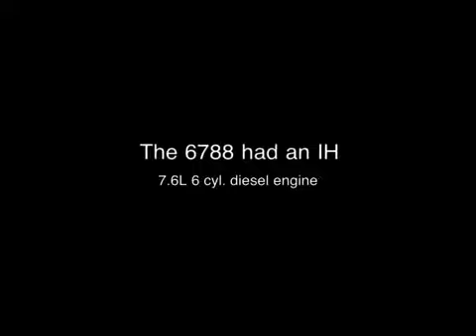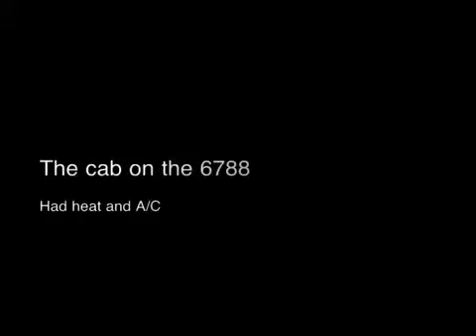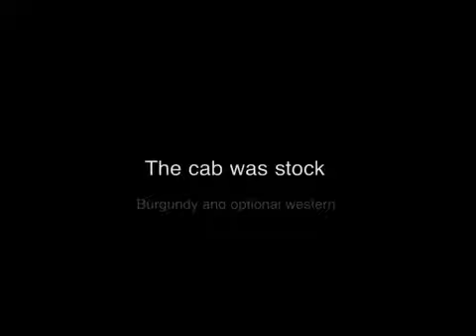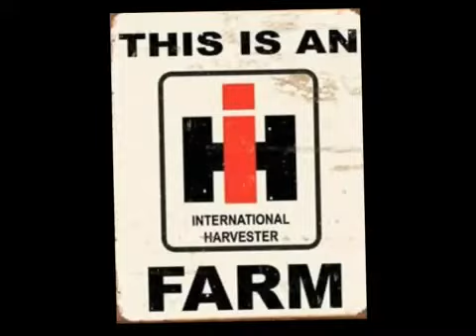The IH 6788 2+2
The IH 6788